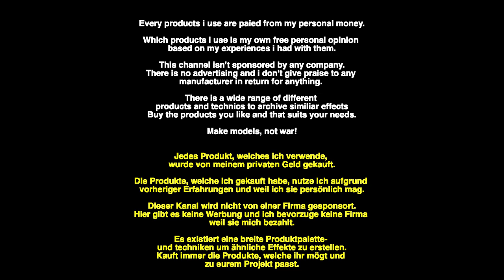Huge Battleship Ocean Diorama / KMS Bismarck vs HMS Hood in 1/700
A battleship ocean diorama featuring KMS Bismarck & HMS Hood in 1/700 scale.

- Behind-the-scenes content 🛠
- High-quality, printable photos of my builds 🖼
- Exclusive merchandise featuring my logo 👕
- Access to our Discord for chats and voice sessions 🗣️
- Plus, your name featured in video credits as a huge thank you! 🌟

Your support allows me to dedicate more time to creating the content you love. Let’s build this amazing community together.